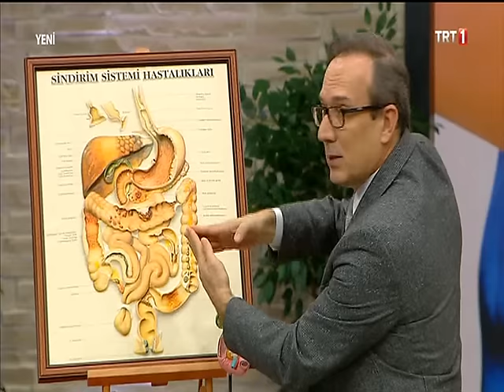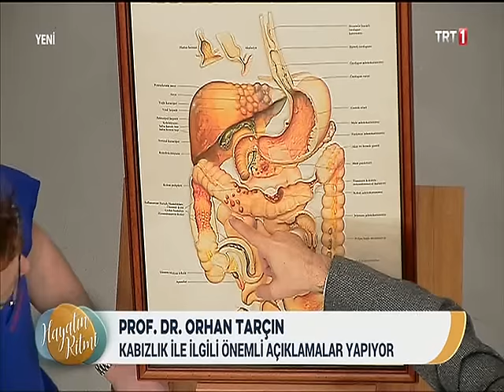Kabızlık Neden Olur, Kabızlığa Ne İyi Gelir, Tedavi Yöntemleri Nelerdir? Prof. Dr. Orhan Tarçın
Kabızlık, dışkılama sıklığının azalmasıdır veya kişinin ıkınarak tuvaletini yapmasıdır. Tiroid hormon yetersizliği sebebi ile guatr hastalığınız varsa kabızlığınıza sebep olabilir. Kalsiyum ve potasyum da kabızlık şikayeti ile gelen hastalar için istenen kan tahlilleridir.

1 Nisan 2019, TRT 1'de ''Doktor Geldi'' Sabah Programı